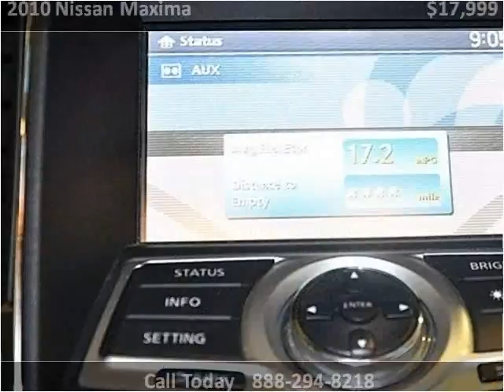2010 Nissan Maxima Used Cars Miami FL